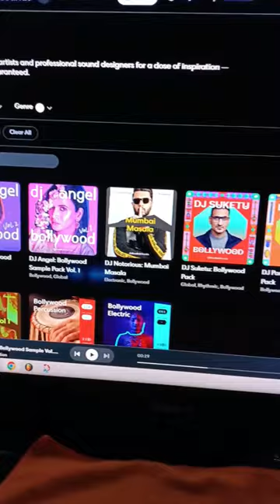How To Use Splice For Free | Free Bollywood Loops Download | Royalties Free Loops Download